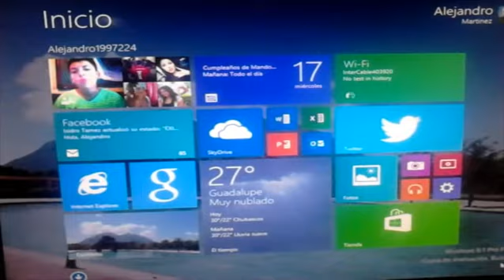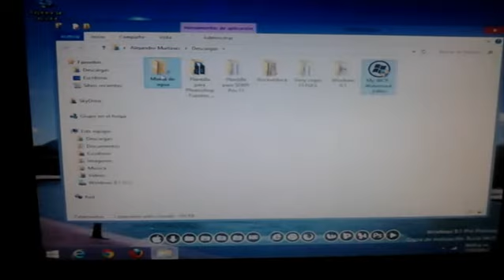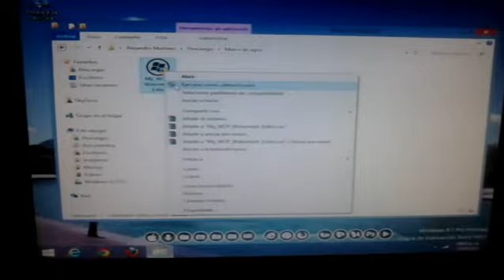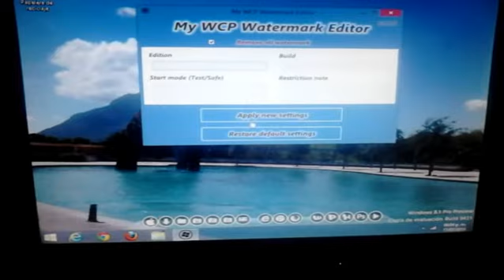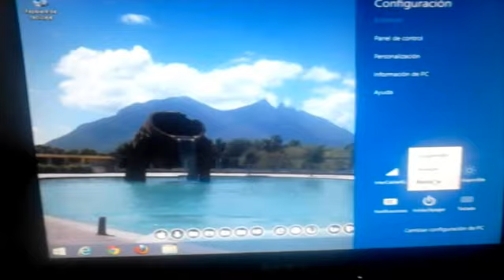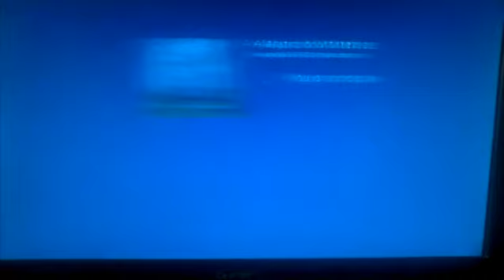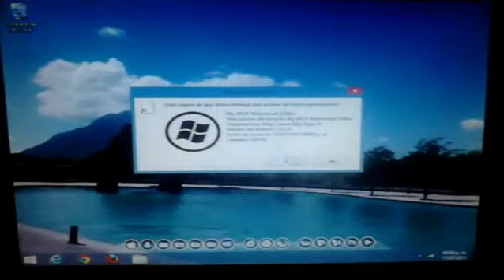Como quitar la marca de agua en Windows 8.1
En este tutorial les dire como quitar la marca de agua en Windows 8.1.
Solo sigan mis pasos del vídeo, ya saben perdonen la calidad del vídeo.

¡Sigueme!